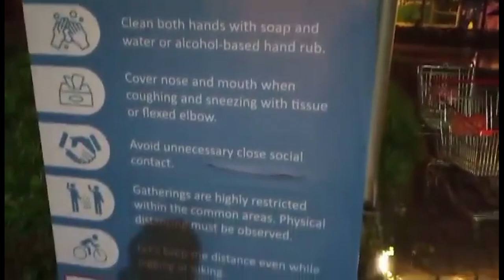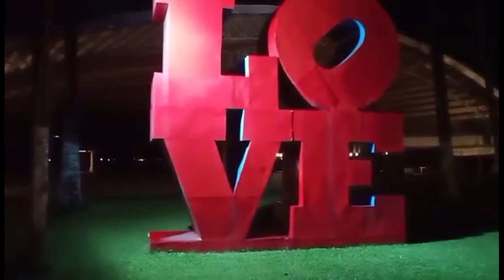厳しい現実！2021年1月フィリピンダバオのホテルの現状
フィリピンダバオ市のホテル。安倍元首相が宿泊されたこともあるマルコポーロホテルが2020年にクローズ。2021年1月現在の各ホテルの様子を外から撮影しました。営業しているホテルもありましたが、やはりかなり多くのホテルの電気が消えていました。夜の方が客室の明かりで判断しやすいため、若干動画がぼやけている箇所もありますがご了承ください。

年下フィリピン妻とど田舎ぽつんと一軒家に引越して農業始めました

フィリピン サラドゥテルテ市長は大統領選に出るのか？CAシボウ事件！ついに隠れていた人達が全員出てきた！マニラセブ今日のニュース